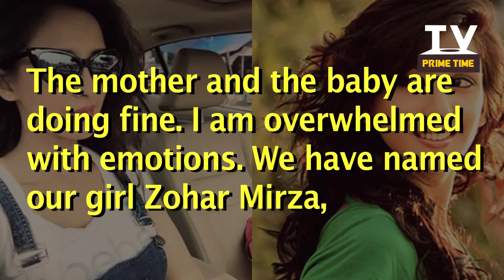बड़े अच्च्चे है की अभिनेत्री चाहत खन्ना ने दिया बेबी गर्ल को जनम | टीवी प्राइम टाइम हिन्दी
Actress Chahatt Khanna, who was last seen in the TV show 'Qubool Hai', delivered a girl on Friday around 11 am at a childcare multi speciality hospital in Santa Cruz..Checkout the Video to Know More!!